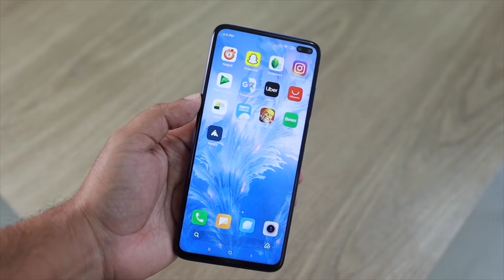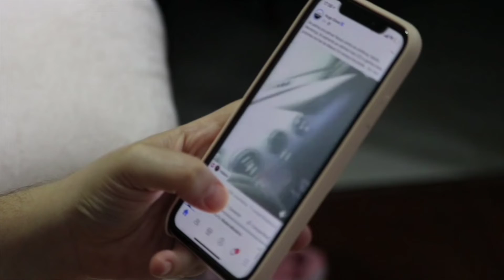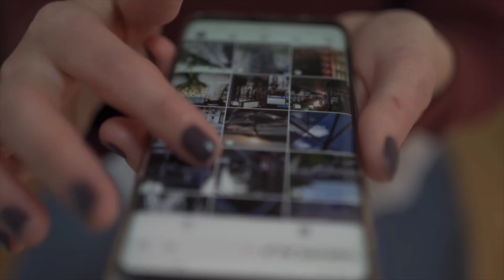দীর্ঘ দিন ফোন ভাল রাখবেন যে কাজ করে।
যে কাজগুলো করলে আপনি আপনার ফোনটি দীর্ঘ দিন  ভাল রাখতে পারবেন। মোবাইল ফোন ভাল রাখার কিছু  গুরুত্বপূর্ণ কাজ। ফোন ভাল রাখতে হলে আবশই এই কাজ গুলো করবেন